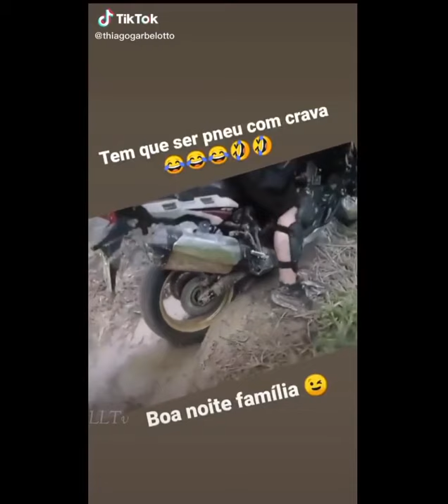TikTok it's more funny,Try not to laugh